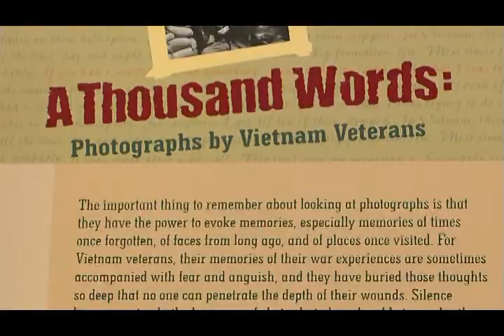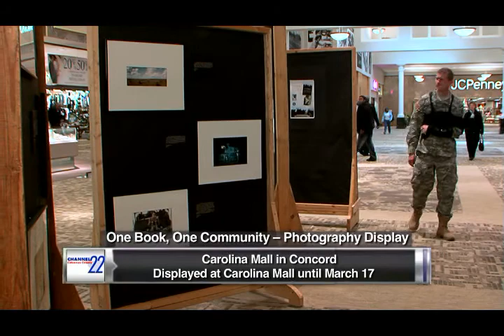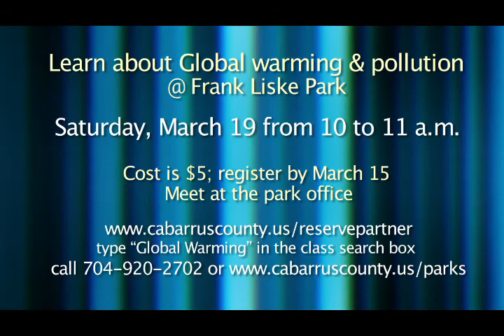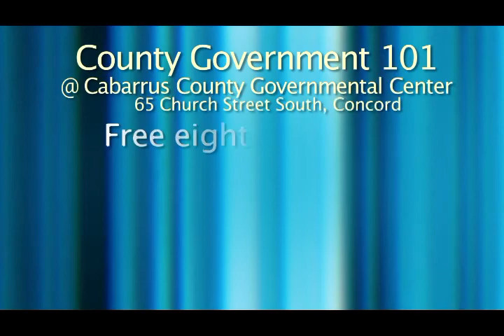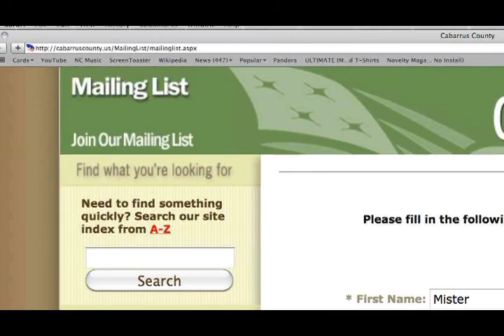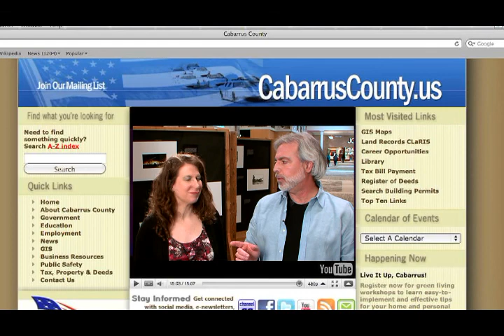Cabarrus this Week - Vietnam Display 03.09.2011